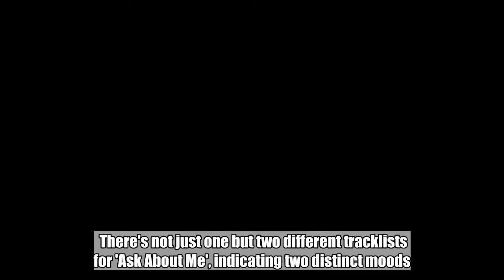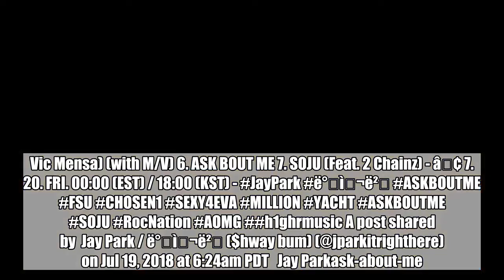Jay Park drops tracklist for his newest EP, 'Ask About Me'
Jay Park is compiling some of his hot summer singles from this year, as well as  some brand new tracks, into his upcoming EP 'Ask About Me'!As you can see in his tracklist below, the EP contains Jay Park's trendy summer singles like "SOJU" and "FSU", plus new songs "Yacht" (Title), "Chosen1", "Sexy 4 Eva", "Million", and "Ask About Me". There's not just one but two different tracklists for 'Ask About Me', indicating two distinct moods. The full EP as well as the MV for "Yacht" feat. Vic Mensa will be out this July 20!SEE ALSO: Jay Park drops MV for 'FSU' feat. Gashi & Rich the Kid Jay Park ë°ì¬ë² @jparkitrighthere, EP [ASK BOUT ME] - â¢ Track List 1. FSU (Feat. GASHI & Rich The Kid) 2. CHOSEN1 3. SEXY 4 EVA 4. MILLION 5. YACHT (Feat. Vic Mensa) (with M/V) 6. ASK BOUT ME 7. SOJU (Feat. 2 Chainz) - â¢ 7. 20. FRI. 00:00 (EST) / 18:00 (KST) - JayPark ë°ì¬ë² ASKBOUTME FSU CHOSEN1 SEXY4EVA MILLION YACHT ASKBOUTME SOJU RocNation AOMG #h1ghrmusic A post shared by Jay Park / ë°ì¬ë² ($hway bum) (@jparkitrighthere) on Jul 19, 2018 at 6:24am PDT Jay Parkask-about-me